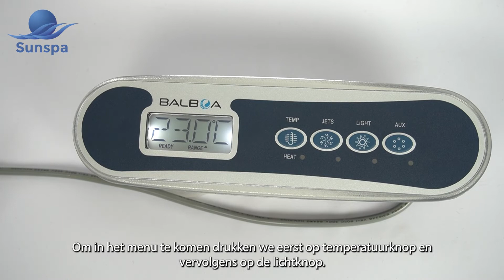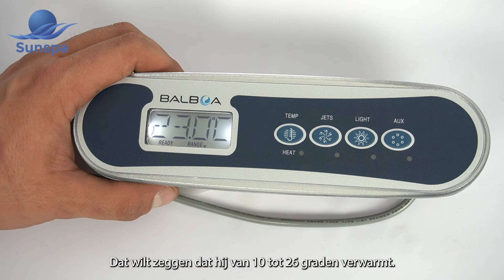Instructievideo - Highrange & Lowrange - Balboa TP400 Display